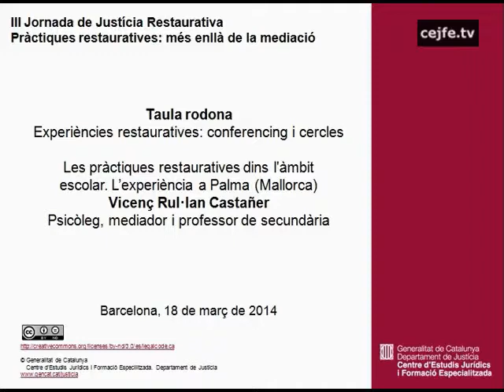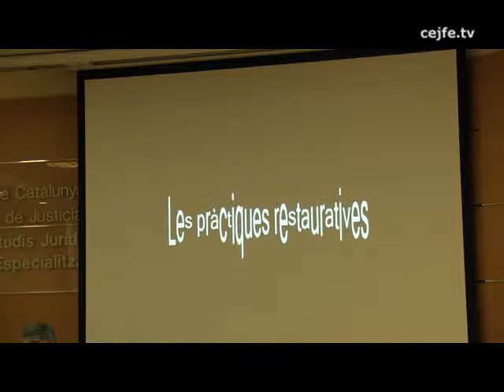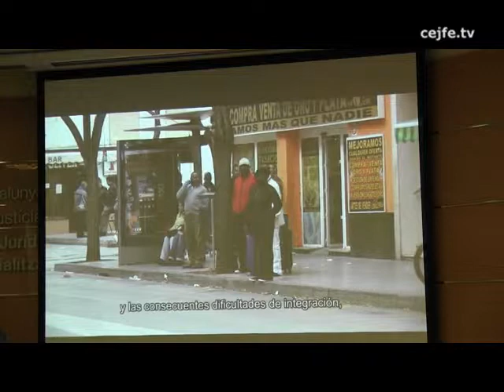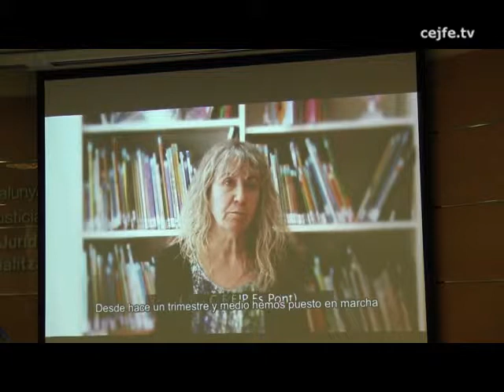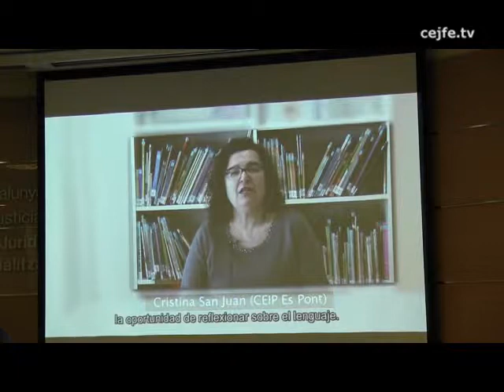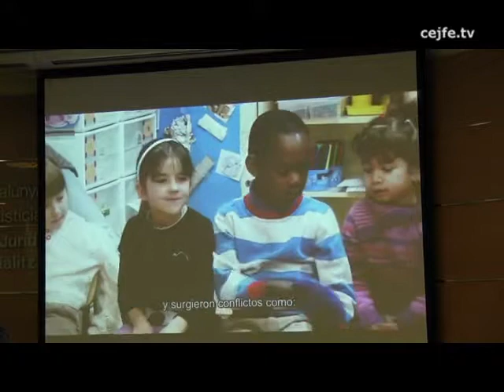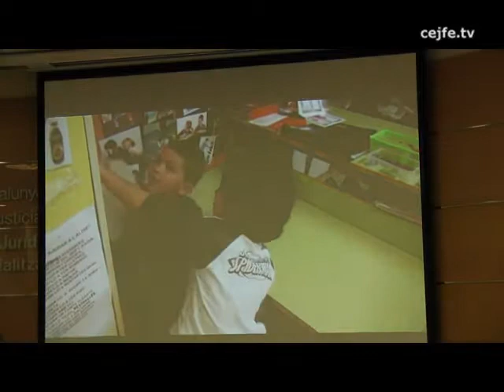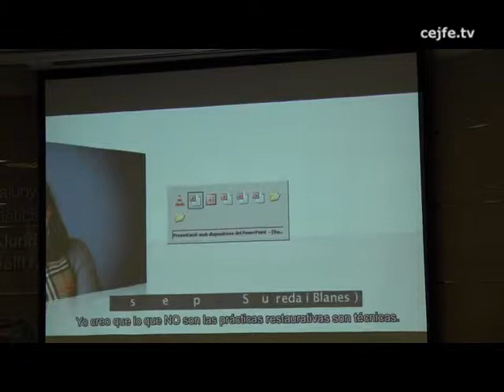Taula rodona: experiències restauratives: conferencing i cercles. Vicenç Rul·lan